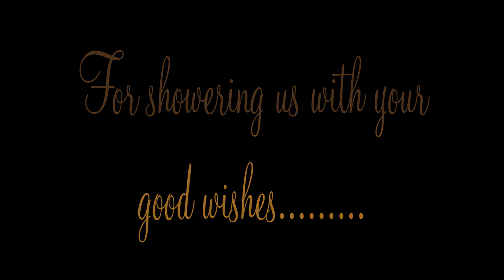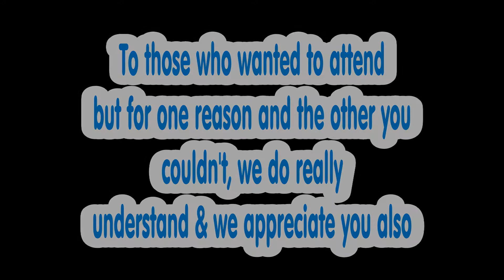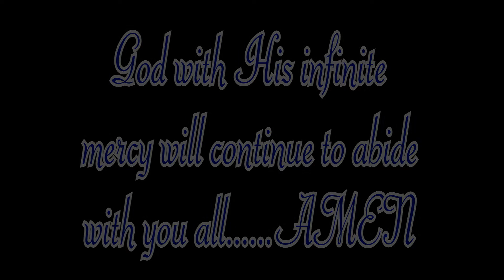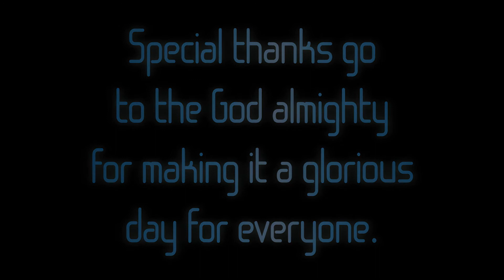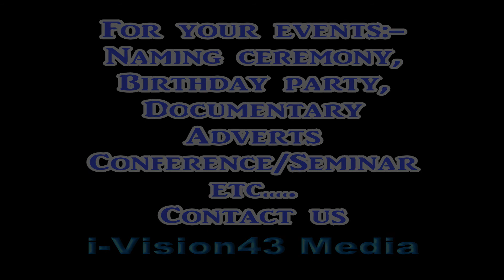e-Thank you Video